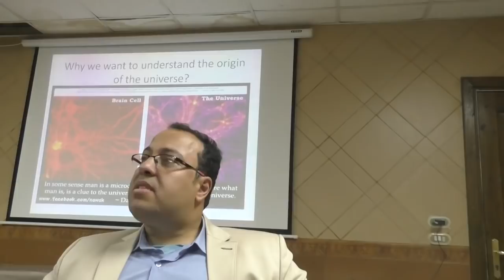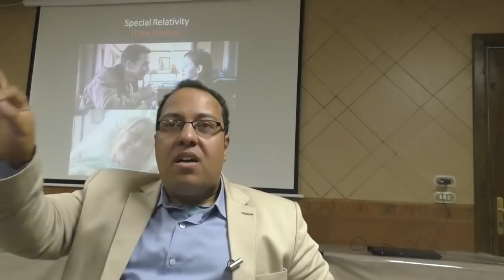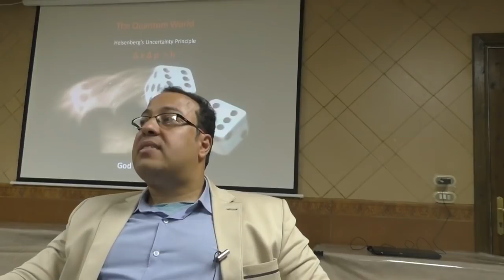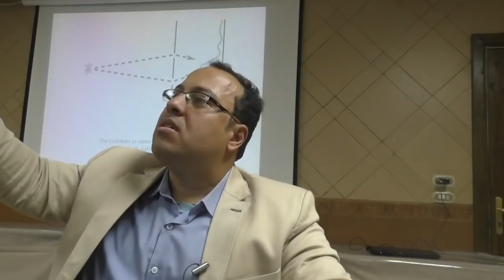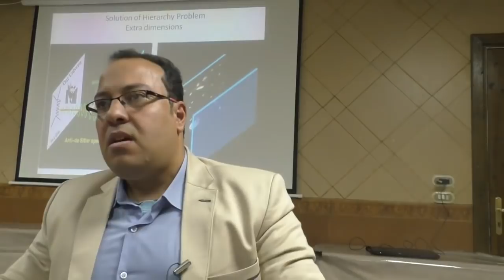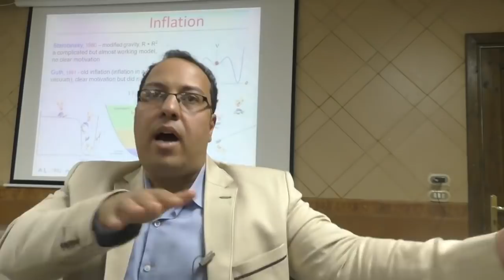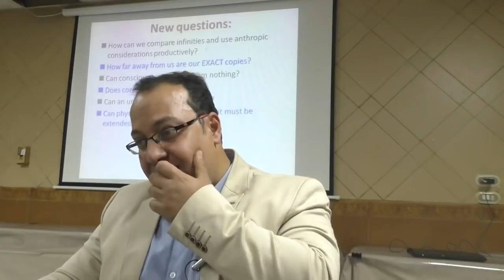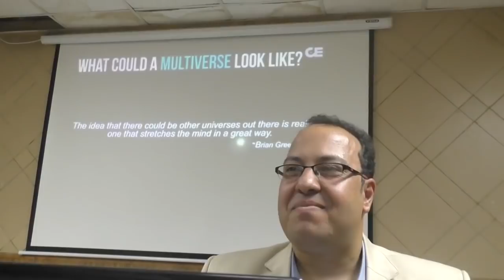الكون والوجود من وجهة نظر فيزياء الكم د احمد فرج علي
شراء كتاب : همسات على ضفاف الحب لجان برو